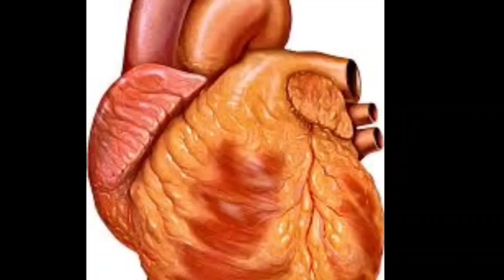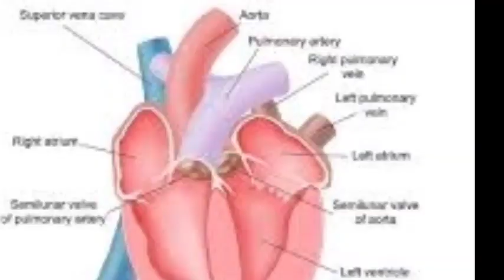First human get heart from pig | American experiment